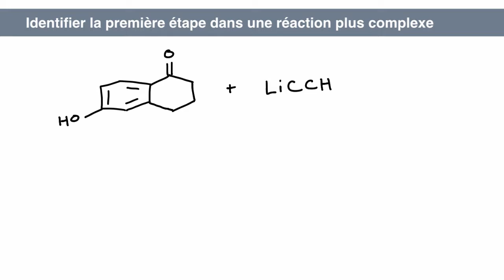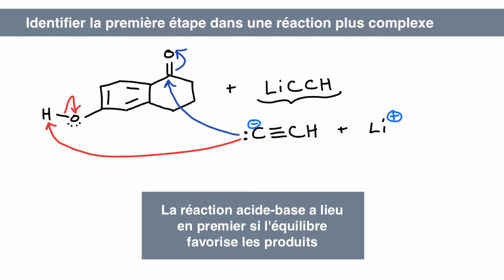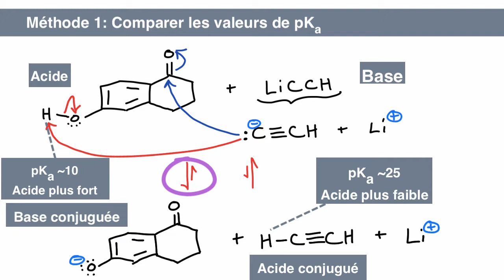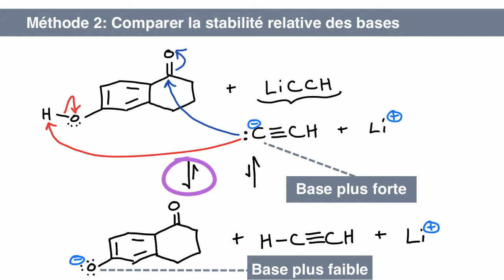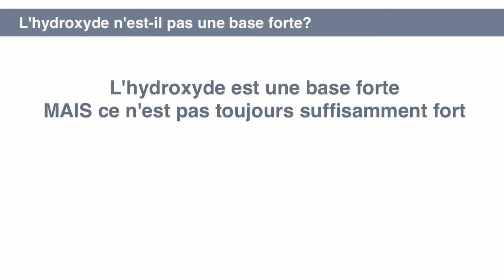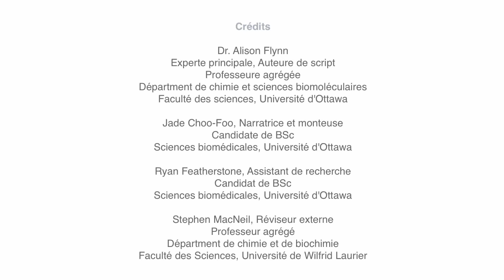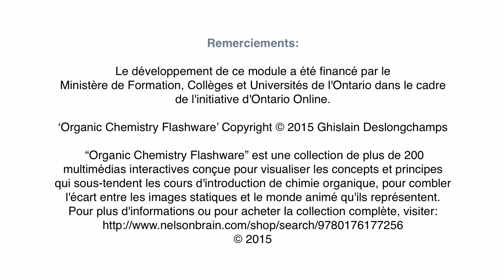A4c - Intégrer les concepts acide–base avec des réactions complexes Vidéo